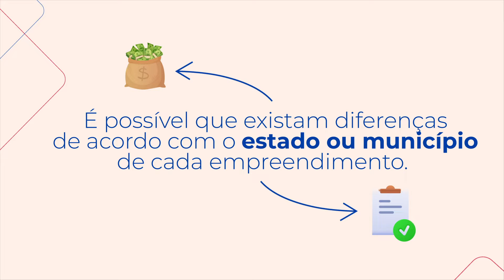Deliberação para emissão do CNPJ do condomínio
Durante a espera para a conclusão das obras do seu empreendimento, uma etapa essencial realizada pela construtora envolvida no projeto é a emissão do CNPJ do condomínio. Neste vídeo, você fica sabendo mais sobre este processo. Confira!

Prover soluções imobiliárias que atendam às necessidades de nossos clientes é a missão da Direcional Engenharia e da Riva, construtoras que já participaram na realização de mais de 150 mil sonhos em todo o Brasil. Na série Ligado no meu apê trazemos todas as informações necessárias para que você se transforme no feliz proprietário de um novo imóvel.